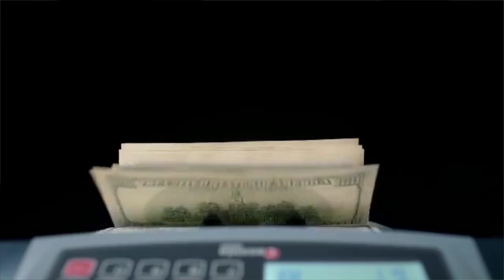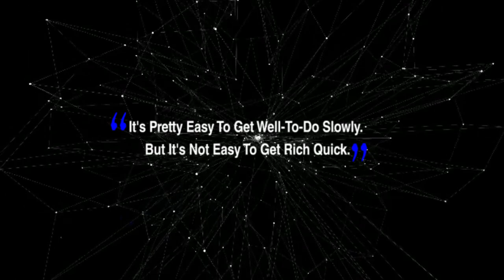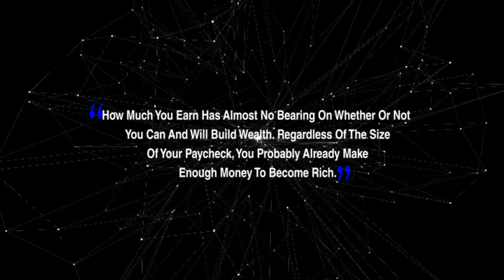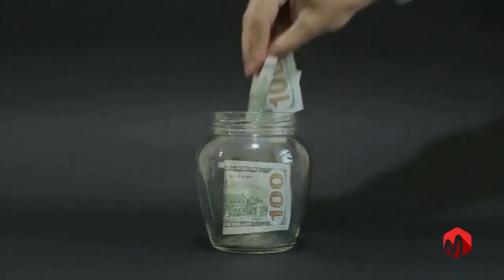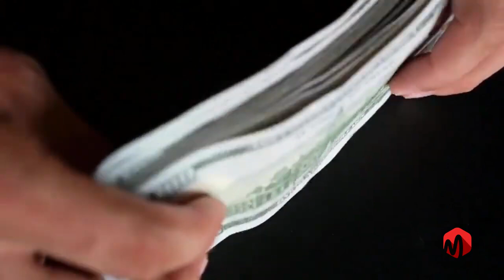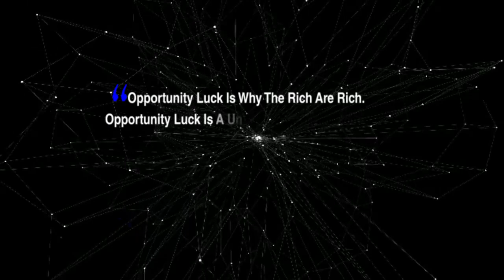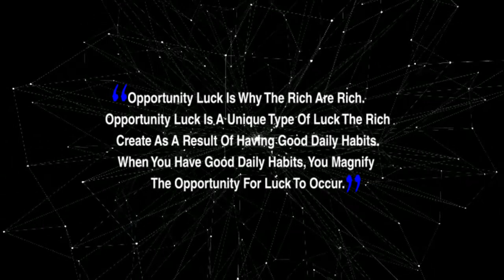How Long Does It Take To Get Rich